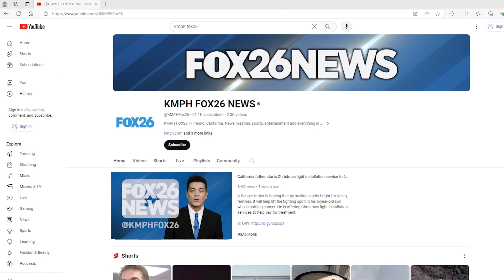Scientists confirmed a cave on the moon that could be used to shelter future explorers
Scientists have confirmed a cave on the moon, not far from where Neil Armstrong and Buzz Aldrin landed 55 years ago, and suspect there are hundreds more that could house future astronauts.